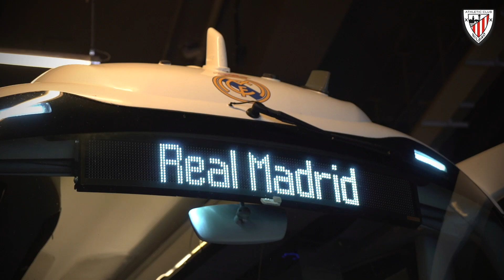📽 INSIDE | Athletic Club - Real Madrid | J34 LaLiga Santander 2019-20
Así se vivió en San Mamés el choque entre Athletic Club y Real Madrid /  Horrela bizi izan zen Athletic Cluben eta Real Madrilen arteko norgehiagoka.